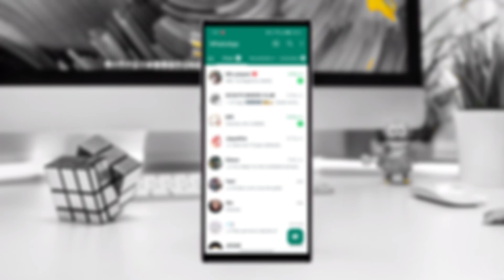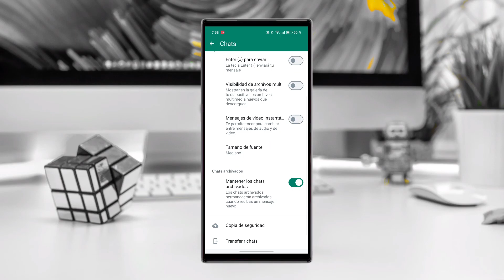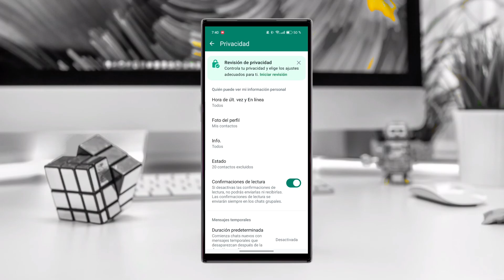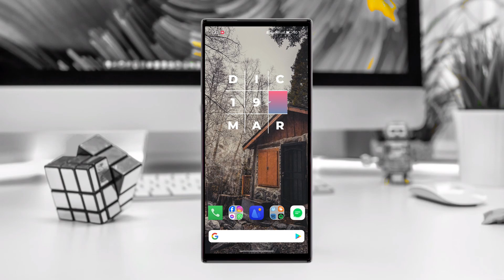Como EVITAR que WhatsApp GUARDE las FOTOS AUTOMÁTICAMENTE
¿Estás cansado de que tu WhatsApp guarde fotos automáticamente sin tu consentimiento? ¡Hoy te enseñaré cómo evitar que WhatsApp guarde las fotos automáticamente y tomar control de tu privacidad! Esta guía paso a paso te mostrará la forma más fácil y rápida de ajustar tus configuraciones en WhatsApp para evitar el almacenamiento automático de imágenes.
Muchas personas no se dan cuenta, pero WhatsApp puede guardar fotos y videos en tu galería automáticamente. Esto no solo ocupa espacio innecesario en tu dispositivo, sino que también puede ser una preocupación de privacidad. Por eso, es crucial aprender a desactivar esta función.

Índice:
• Cancelar guardado automático 0:04
• Recomendaciones 1:37
• Conclusión 3:18